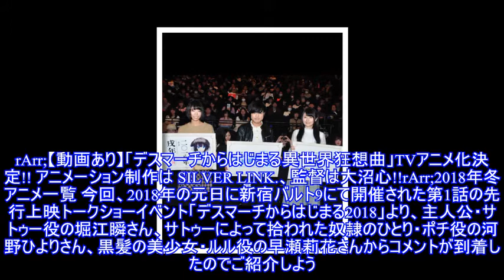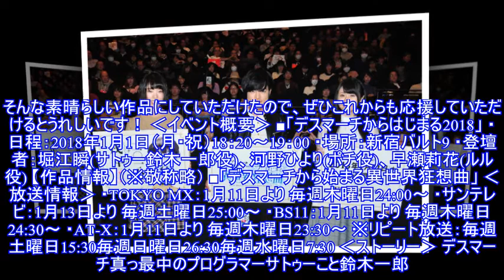「デスマーチからはじまる異世界狂想曲」、元旦 先行上映会トークショーのオフィシャルレポートが到着！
「デスマーチからはじまる異世界狂想曲」、元旦 先行上映会トークショーのオフィシャルレポートが到着！1月11日（木）放送スタートのTVアニメ「デスマーチからはじまる異世界狂想曲」より、元旦に行われた第1話の先行上映イベント「デスマーチからはじまる2018」のオフィシャルレポートが到着した。